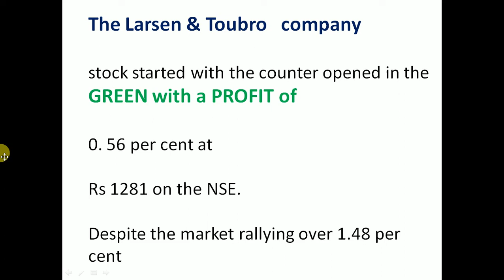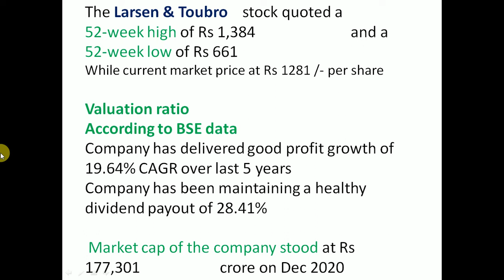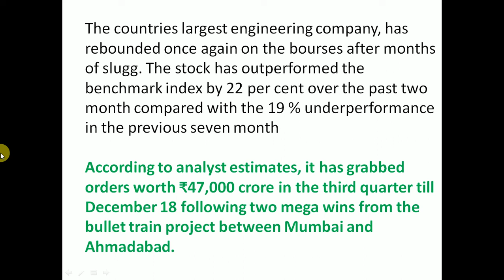Larsen & Toubro share latest news | Larsen & Toubro share price| Larsen & Toubro Share News today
The Larsen & Toubro    stock quoted a
52-week high of Rs 1,384                         and a
52-week low of Rs 661
While current market price at Rs 1281 /- per share

Valuation ratio
According to BSE data
Company has delivered good profit growth of 19.64% CAGR over last 5 years

 Market cap of the company stood at Rs 177,301                     crore on Dec 2020